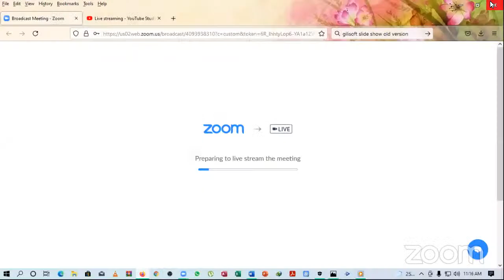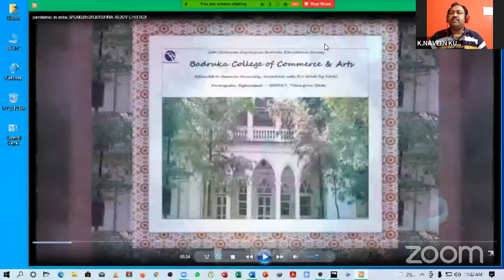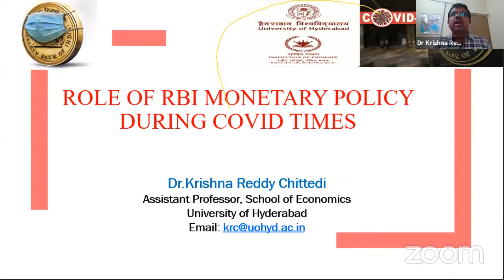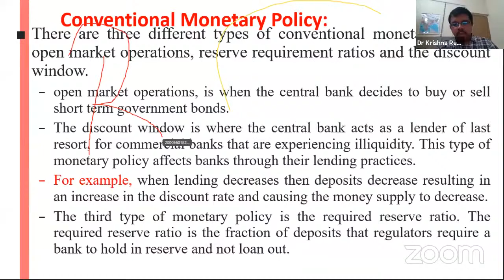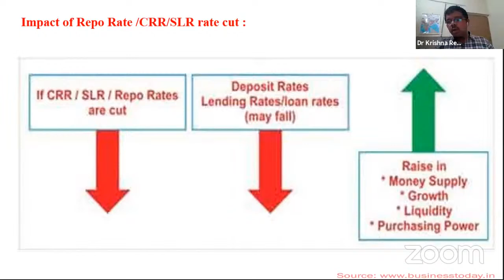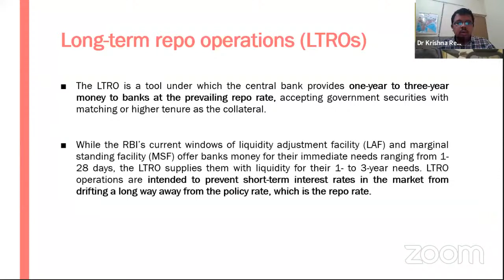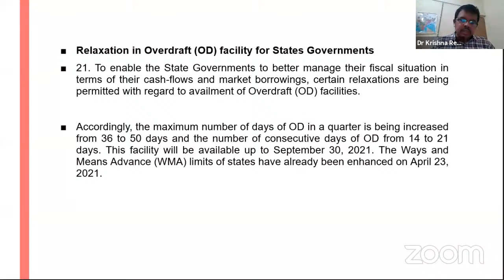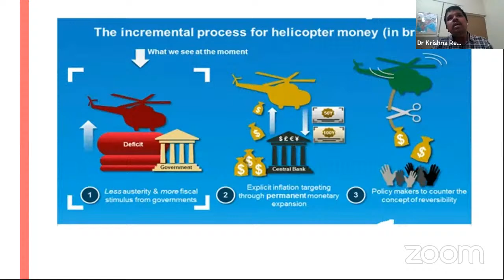ANALYSIS OF THE IMPACT OF MONETARY POLICY DURING PANDEMIC IN INDIA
BADRUKA COLLEGE OF COMMERCE AND ARTS  , DEPT OF MANAGEMENT AND IQAC NATIONAL WEBINAR